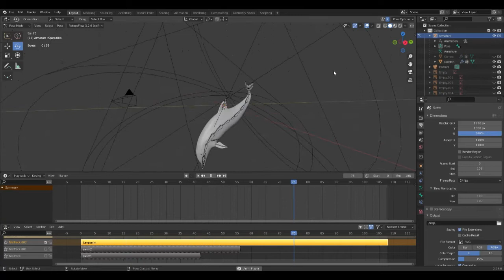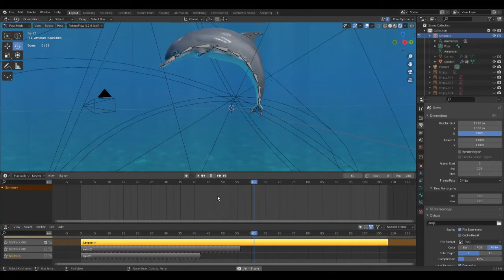Dolphin 3D model Animated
If you want to see it in more detail go to my sketchfab